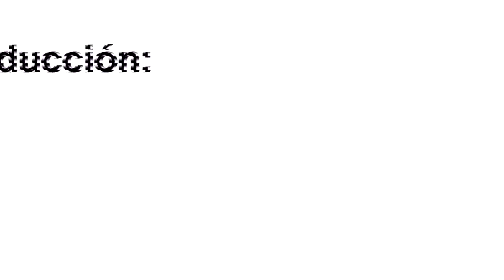Carrera Atlética en Toluca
El 22 de junio se llevó a cabo dos carreras en el Centro Histórico de Toluca. Una fue ¨Corre por tu Causa¨ y la otra en ¨Memoria de Irvin Valdez¨
Es un proyecto de estudiantes de la carrera de Comunicación. Comentarios y observaciones son bien recibidas :).